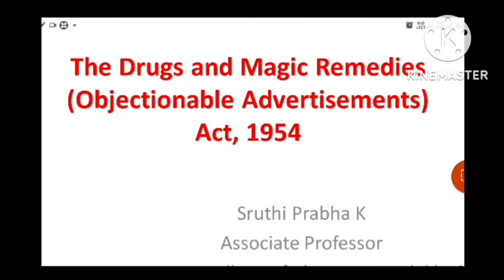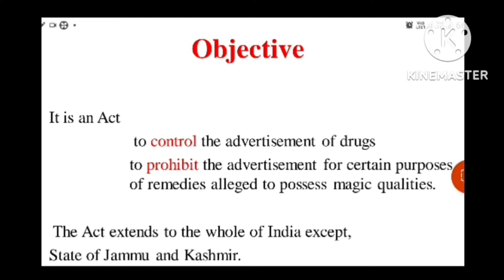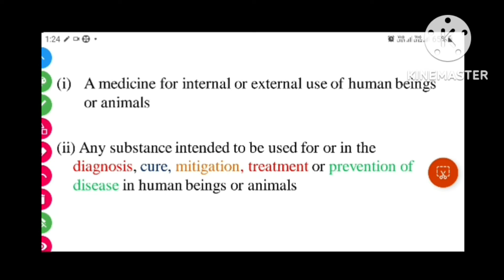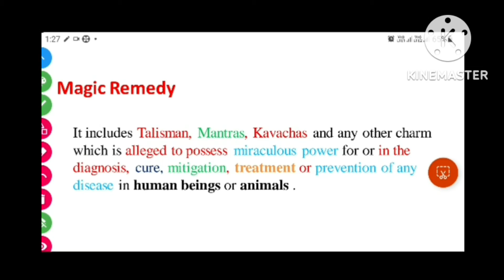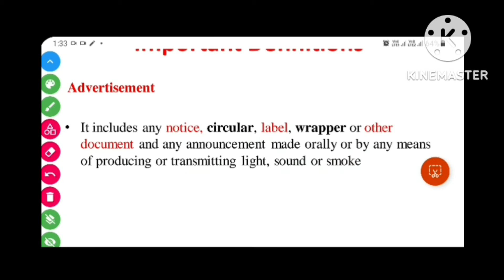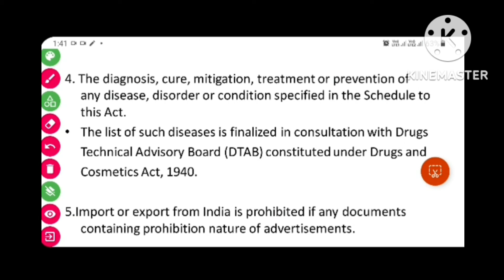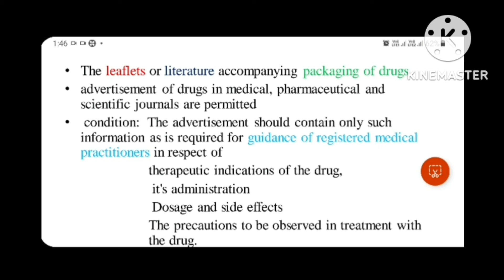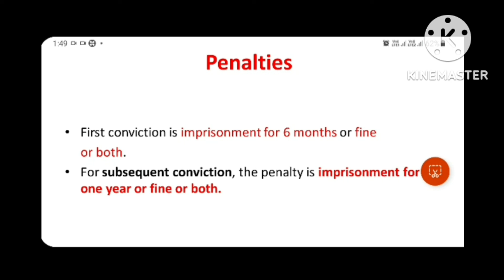Drugs and Magic Remedies Act 1954|Dpharm|Bpharm|Pharmacist Grade Isruthiprabha|sruthis pharma world